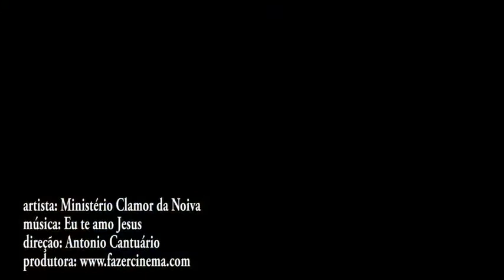Ministério Clamor da Noiva EU TE AMO JESUS Clipe Oficial HD